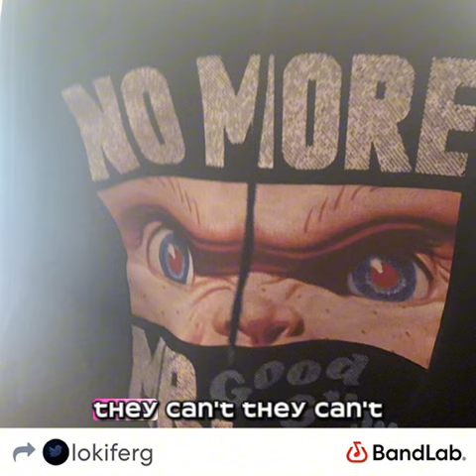Lokiferg - don’t fw me ( lyrics edition)